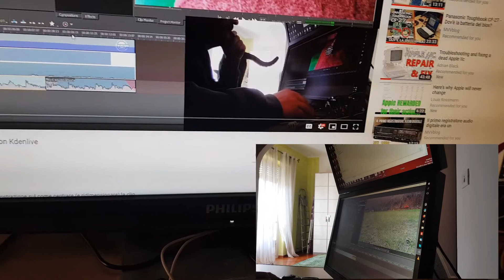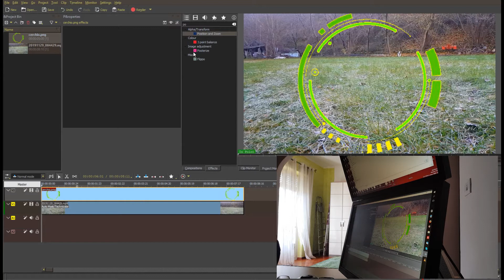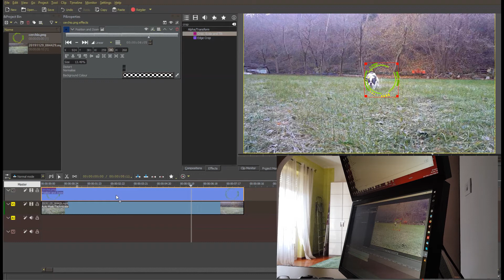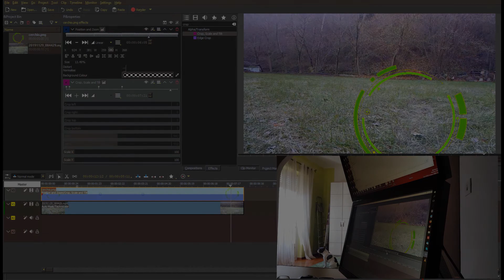Kdenlive tutorial about motion tracking with zoom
Simple tracking of an object approaching camera.

I used: AUTO MASK - POSITION AND ZOOM - CROP SCALE AND TILT